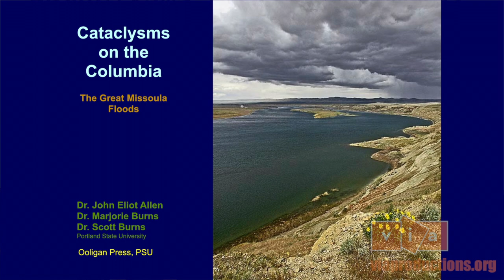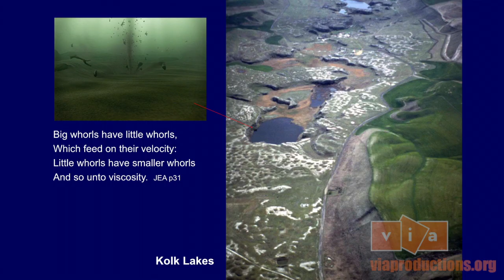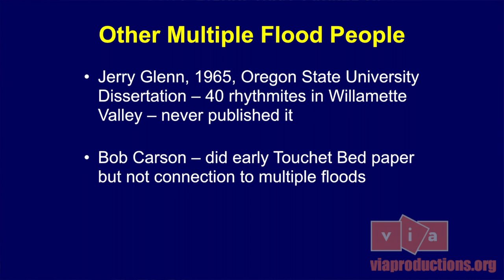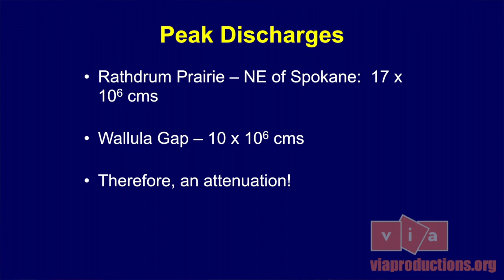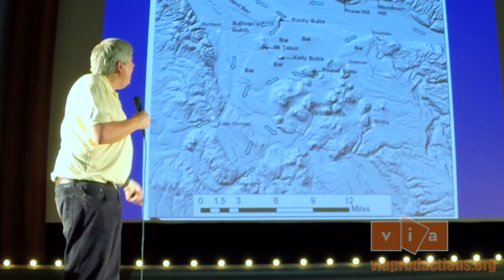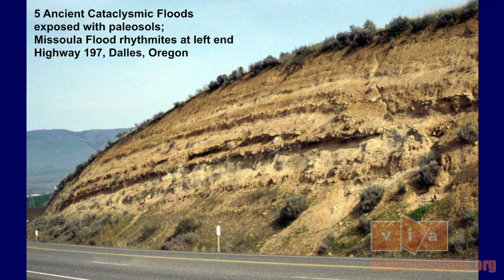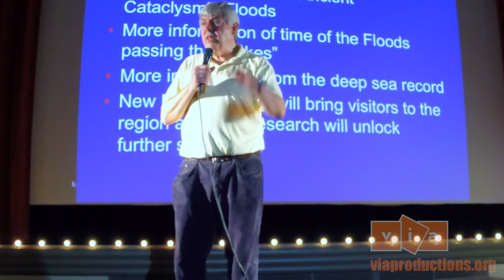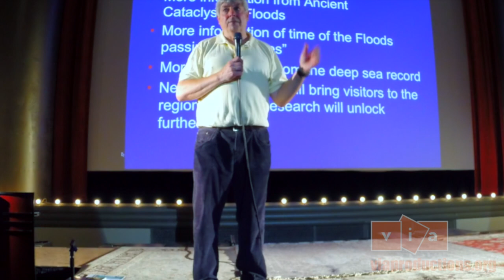NerdNite Vancouver #4: "Cataclysms on the Columbia" - The Great Missoula Floods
Nerd Nite is a monthly event that strives for an inebriated, salacious, yet soundly academic vibe. We aim to entertain, educate, elucidate, enlighten, and other things that start with "e." Be there and be square.

This Nerd Nite will feature just one speaker, the unforgettable Scott Burns!

One of the greatest sets of geological events to ever have occurred in North America was the Missoula Floods. Occurring as many as 40 times during the last ice age, the floods were caused by waters released from ancient Lake Missoula that scoured the Columbia River basin, carved out the Columbia River Gorge, and swept across at least 16,000 square miles of the Pacific Northwest. At this Nerd Nite, Scott Burns, PhD, professor of geology and past chair of the Department of Geology at PSU, will focus on the incredible story of discovery and development of the idea of the floods by J Harlen Bretz and will discuss the effect of the floods on the landscape of the Willamette Valley and the area around us.